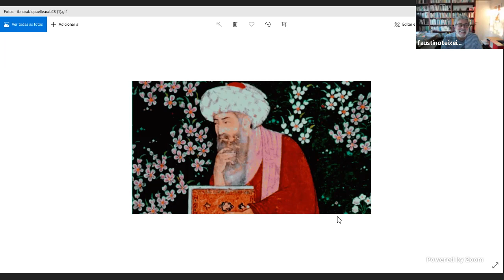Faustino Teixeira - A fragrância plural do sufismo: Ibn´Arabi - 2.out.2019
Nesta 26ª aula do curso de espiritualidade de Faustino Teixeira, conhecemos o místico sufi andaluz Ibn´Arabi (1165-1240), e sua abertura para o plural. Para Ibn´Arabi, a diversidade religiosa é um dos substantivos sinais da Misericórdia de Deus.

Segundo Ibn´Arabî, Deus manifesta-se no tempo a cada segundo e de forma sempre renovada. As teofanias sucedem-se ininterruptamente e se irradiam sobre o mundo, sempre de forma novidadeira. Há um profundo nexo de amor que vincula Deus com suas criaturas. Há uma proximidade singular que não pode ser abafada ou excluída. O humano vem unido a Deus por laços ainda mais estreitos do que a própria vida e a veia jugular. Em belo poema que abre o capítulo do Fusus dedicado a Hûd ele assinala:

 “A Via Reta pertence a Deus (Allah).
 Manifesta-se em tudo, não se oculta.
 Está presente nos pequenos e grandes,
 Nos ignorantes das realidades ou nos sábios.
 É por isso que sua misericórdia abraça todas as coisas,
 As comuns e as de imenso valor”.

A passagem corânica que trata da misericórdia universal de Deus é muito citada por Ibn´Arabi: Uwa rahmatî wasi´at kulla (Minha misericórdia abraça todas as coisas).

E seu olhar para a abertura interreligiosa e a vida é uma convite a todos, no espírito do Paz e Bem:

“Cuide-se de não te ligar a um credo particular rejeitando todo o resto, pois perderás um bem imenso; além do mais, perderás a ciência da Verdade tal como é. Que tua alma seja a substância  das formas de todas as crenças, pois Allah, o Altíssimo, é muito vasto e imenso para ser confinado num determinado credo, em exclusão dos outros. E Ele diz com efeito: Para onde quer que vos volteis, lá está a Face de Allah (...)”.

Próximas aulas do curso de Faustino Teixeira:

Rûmî e o encanto da criação
Dom Erwin Kräutler e o grito da Amazônia
Uma teologia de amor ao pluralismo religioso: Jacques Dupuis
O pluralismo inclusivo de Jacques Dupuis
O testamento inédito de Jacques Dupuis: suas conversas com Geraldo O´Connel
A sinfonia sempre adiada. O desafio do diálogo em Christian Ducquoc
O traço dialogal de Jesus de Nazaré: conversas a partir da obra de Antonio Pagola
Fora do Mundo não há salvação: desafios da teologia dialogal de E.Schillebeeckx
Jesus e as religiões mundiais na teologia de Roger Haight
A teologia asiática das religiões
Teologia da Libertação e pluralismo das religiões